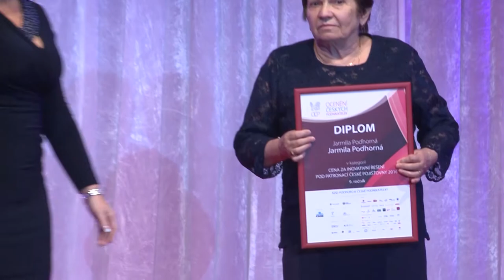Ocenění Českých Podnikatelek 2017 - video pozvánka